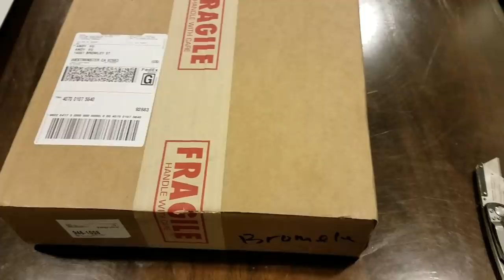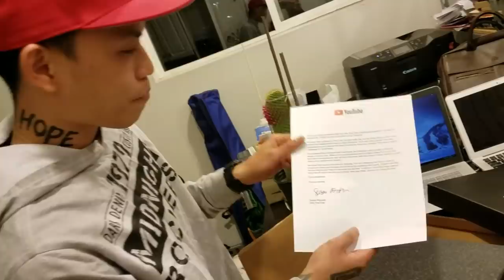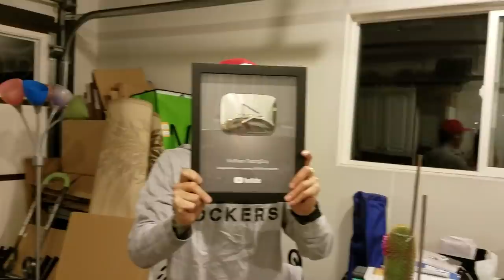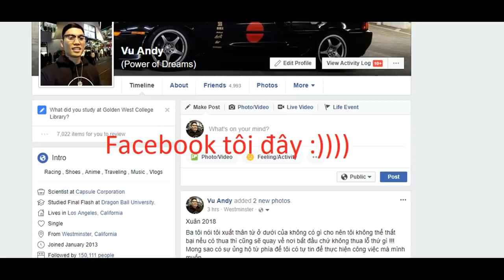Andy Vu là ai ? VietNam RacingBoy bắt đầu từ đâu & Nút bạc YouTube